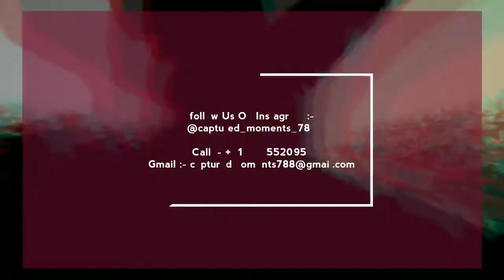Short Film Love Story By Captured Moments Photography.. In Frame Tania & Ved....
I would Like To Thanks Tania & Ved For Such a brilliant Act. & thankew Janki Brahmbhatt & Nikita Oberia For Ur Lots Of Love & Supports... thanks my team
.. thanks all Raunka , Rushi , Karan , BHAWESH etc ...